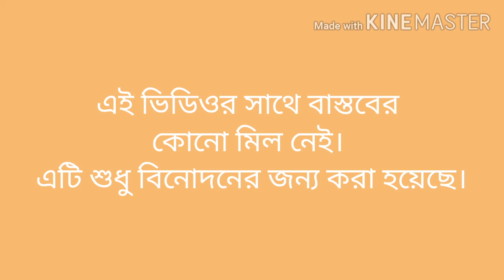সামাজিক distance এর বিডম্বনা। ||Problem with social distance...||JR Araf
Plz Don’t Miss...